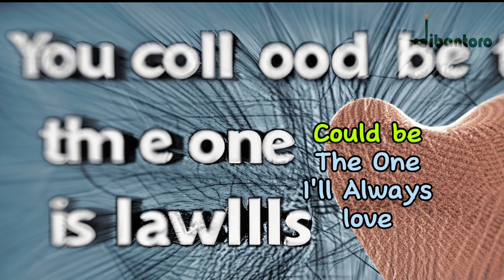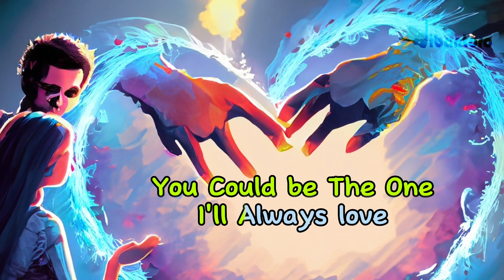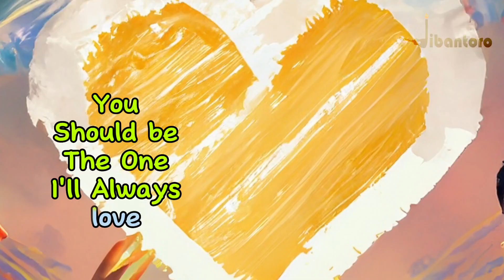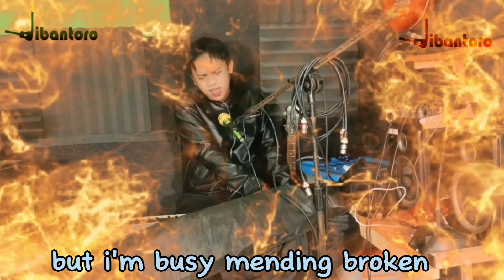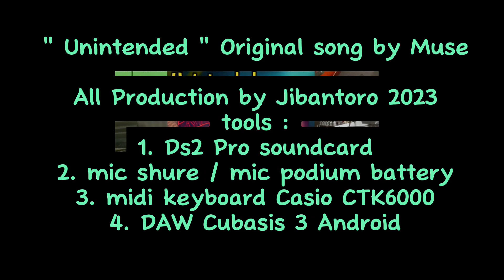unintended piano version (cover) by muse Matthew Bellamy, Dominic Howard, Chris Wolstenholme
muse unintended  cover piano version

muse :
- matt bellamy
- chris wolstenhome
- dominic howard

You could be my unintended
Choice to live my life extended
You could be the one I'll always love
You could be the one who listens
To my deepest inquisitions
I'll be there as soon as I can
But I'm busy mending broken
Pieces of the life I had before
First there was the one who challenged
All my dreams and all my balance
She could never be as good as you
You should be the one I'll always love
Before you
Ooh, ooh, ooh, ooh, ooh
Ooh, ooh

muse cover unintended,muse unintended cover guitar,muse unintended cover malaysia,muse unintended cover indonesia,muse cover indonesia,lagu muse tersedih,ill be there as soon as i can but im busy mending broken,ill be there as soon as i can,you could be my unintended,you could be my unintended chords,you could be my unintended choice to live my life extended,unintended cover,muse unintended,dominic howard,matt bellamy,chris wolstenholme